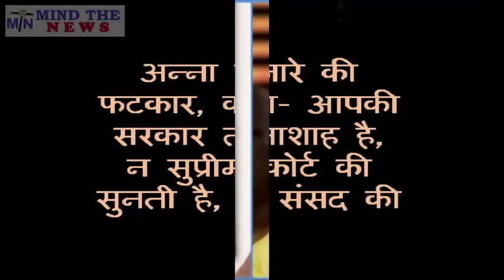Breaking News: Anna Hazare की Modi और BJP वालों को कड़ी फटकार. | Today's Breaking News in Hindi.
Breaking News: Anna Hazare की Modi और BJP वालों को कड़ी फटकार.